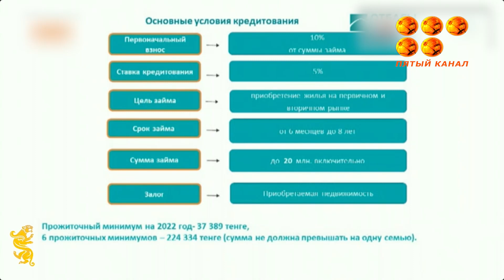Караганда в тройке счастливчиков.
Шахтерская столица стала третьим городом в Казахстане, где запустили программу льготной ипотеки